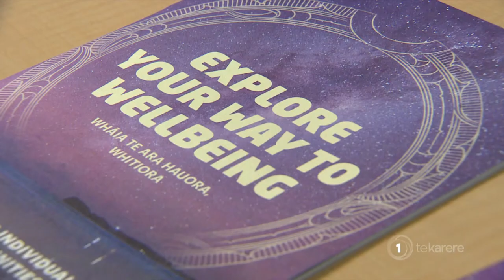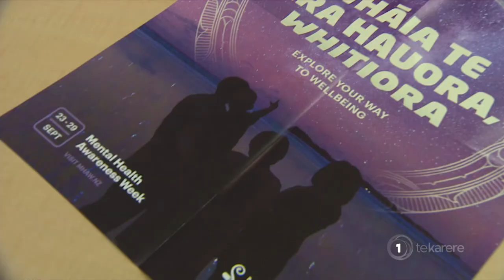‘Whāia te ara hauora, whitiora!’ – People urged to take stock of mental health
The Mental Health Foundation is encouraging people to explore their way to wellbeing this Mental Health Awareness Week. They have produced a guide based on Māori values and traditions to help people take stock of the kinds of things in life that makes them feel good.